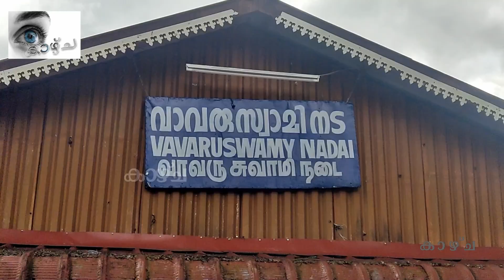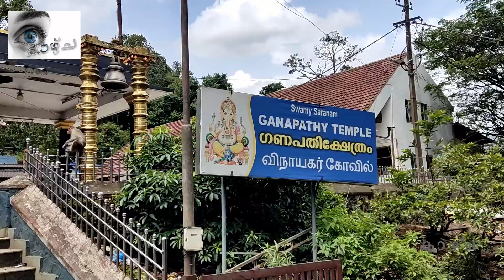ഇനി ശരണമന്ത്രത്തിന്റെ നാളുകൾ.. ഇന്ന് വൃശ്ചികം 1